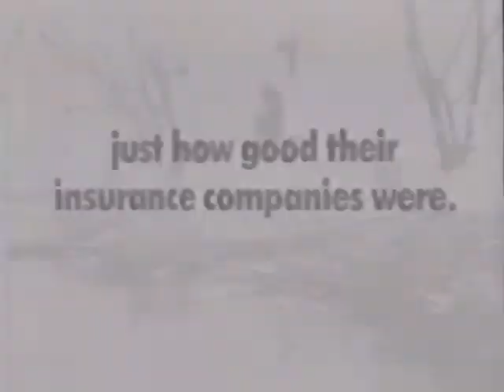USF&G (1993) Television Commercial